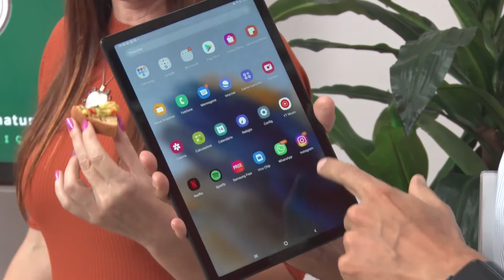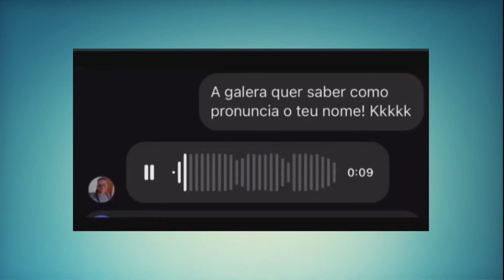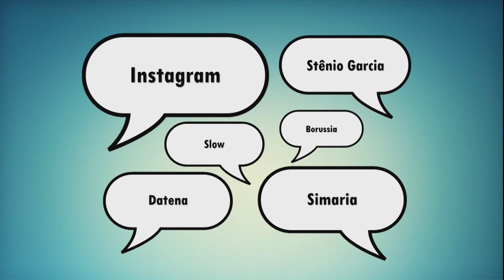14/07/2022 - PANORAMA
Confira a edição desta quinta-feira, dia 14, do nosso programa Panorama.